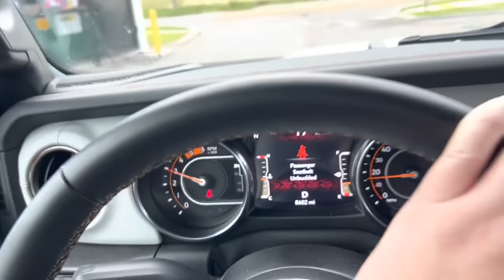Ducking jeeps for Easter!!